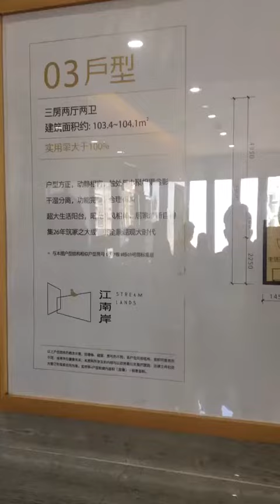江南岸隨園，珠海新城區一手豪宅👍低容積率1.5，高實用率100%，望一線江景，港人退休自住首選，聯繫Daniel帶你睇優質盤源，拿開發商內部價，☎️54476277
可以約睇
-深圳——香港太子地鐵站
      👉🏻跟團考察港珠澳大橋多個關口選擇🎉🎉
👉🏻免費睇樓❗️❗️
筍盤【1233HK時代美宸】【1638.HK佳兆業大都匯】【華髮依山郡】【時代水岸】【遠洋地產新天地】【海雅繽紛城】【遠洋繁花裡】【時代香海北岸】
💥名額有限，報名從速
財富熱線☎️:鄧經理-Daniel
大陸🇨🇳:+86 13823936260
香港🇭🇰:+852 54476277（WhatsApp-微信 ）